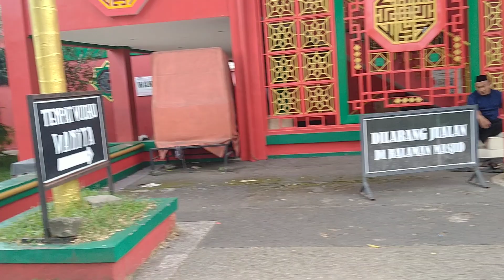Dolan Nang Pandaan golek oleh oleh